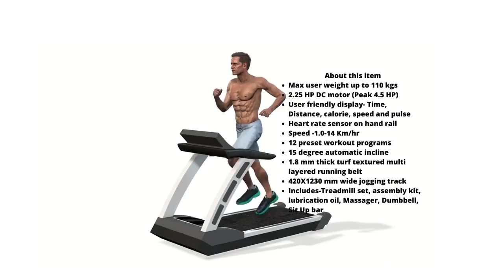Treadmill Running Run